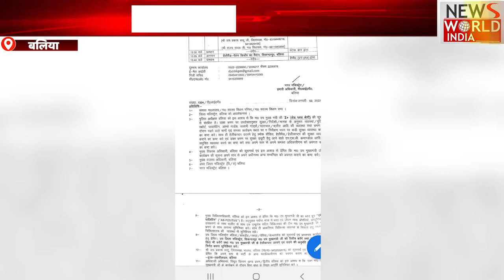News World India Live : उत्तर प्रदेश और उत्तराखंड की खबरें| Latest News | Hindi News | Breaking News